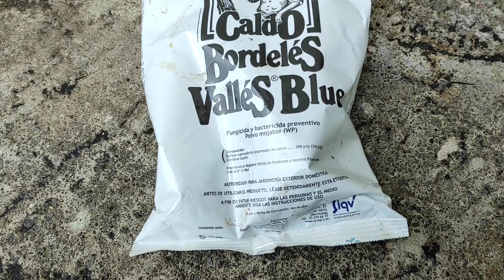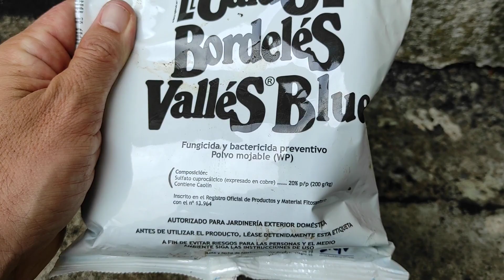Como Se Puede COMBATIR La ANTRACNOSIS En El AGUACATE 🥑